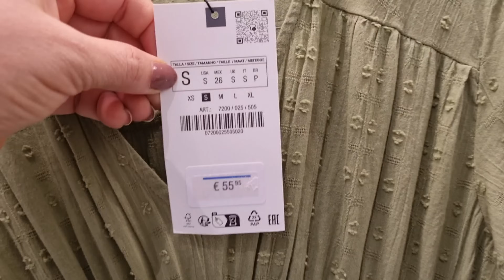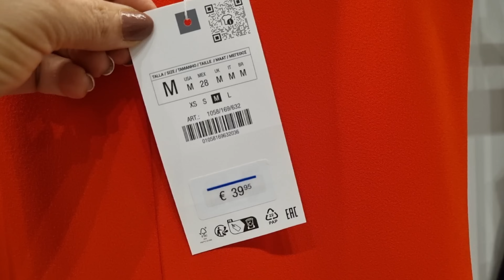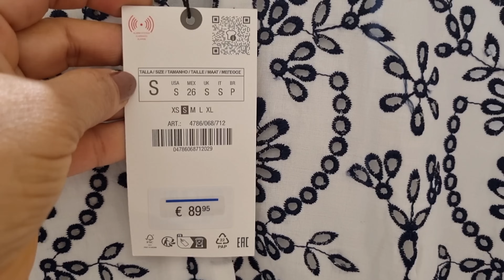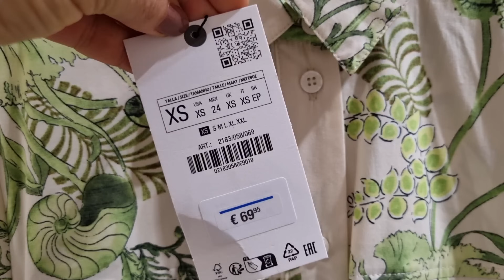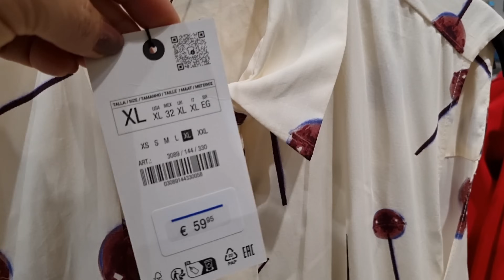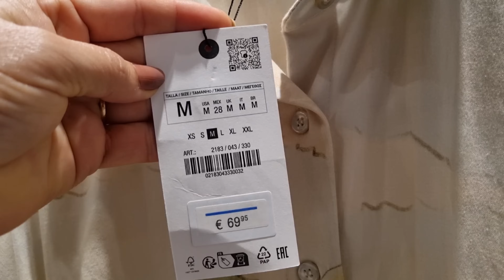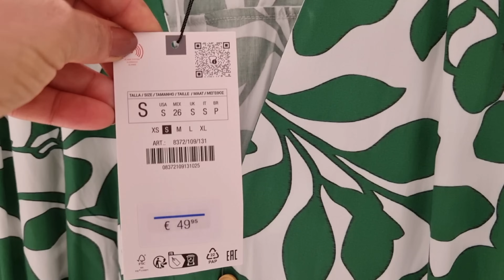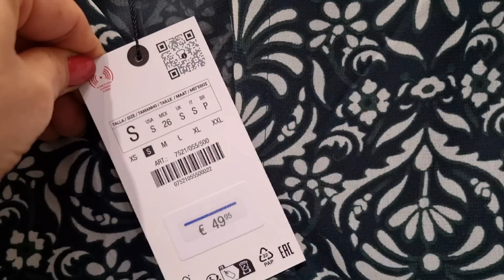ZARA WOMEN'S NEW SPRING COLLECTION / APRIL 2024